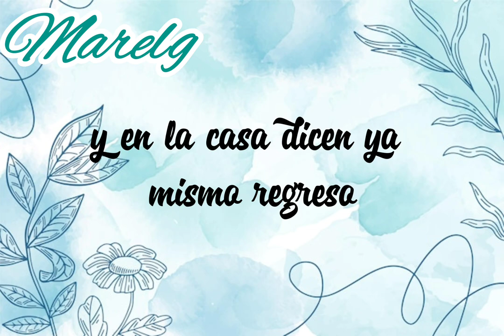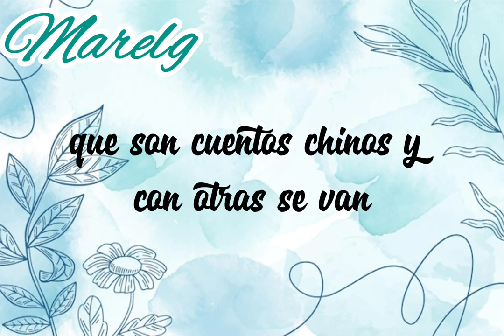Marelg - Cuentos chinos (lyrics)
Cuentos chinos... Póngase las pilas amigas que con otras están 🤭🤭🤭🤭😂😂amor